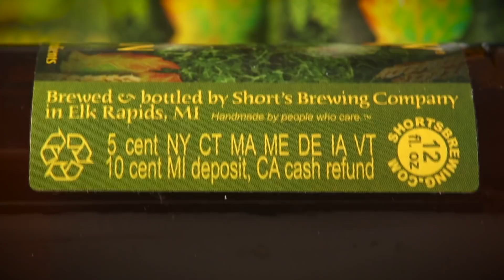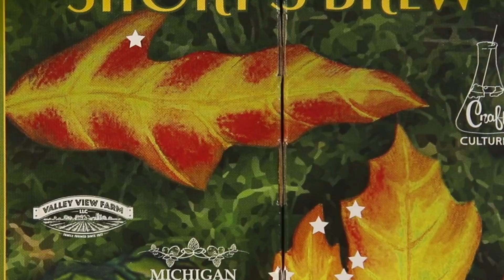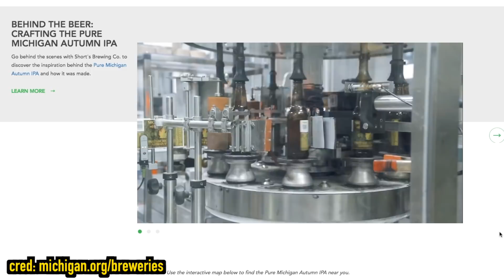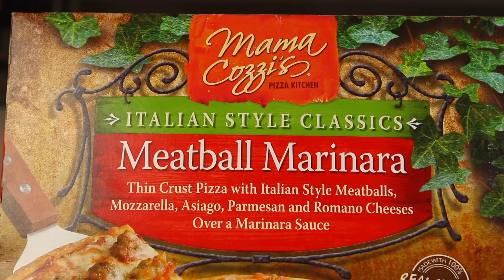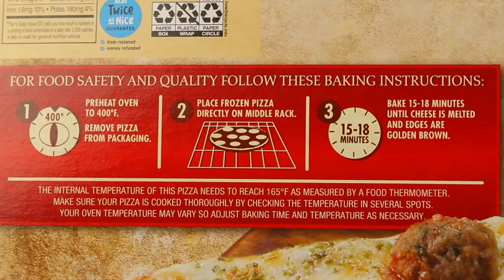Eating Mama Cozzi's Meatball Pizza with Short's Pure Michigan Autumn IPA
Short's Brewing Company's Pure Michigan Autumn IPA is ice cold and in our hands today for a sponsored ad video as they roll this delicious brew out across the state of Michigan. To soak up the hops? Some Aldi's Mama Cozzi thin-crust pizza. Pizza and beer on a Friday? Here we go.

MUSIC TODAY BY
Luftmensch - Goals
Sture Zetterburg - Gonna Have To Be Us

Dylan Sitts - Visitors
Ocean Jams - Outskirts
Dylan Sitts - Fake Busy

Rob G

Ryan Brown

David Beaudoin
Jessi Moths
Christopher Protain
William Tyler Finnell
Amanda Evans
Cindy Brown
Dimitri Kaye

Joe Watt
Matthew Albertson
Cedric Hurst

Dan Hunt
Alejandra Cervantes
Slippy Jones

Brian Houser
Orin Dix
Kevin Fandry
Derek and Carrie Doehrmann
Chuck Gordon
Elizabeth Rickard
Zako Ryan
Jeremy Nosser
Matt Leslie
Kourtny Basinger
Jacob Reed
Arthur Brown
MrVkng9099
Nick Wass
Kori Koschalk-Newmister
Debbie Ely
Cinny Hayes
Jackie Heroux
Ron Ely

Corey DeLaurentis
Mark Cook
Big Mitch
Sean Hanley
Chad Munson
Batman
Steven Carrington
Jimmy V
Michael Malone
James Smith
Tom Keller
Alex Nolly
CJ Moore
WonderMedia
Shay and Julie Moore
Dustin Anderson
Steven Berger
Joseph Rutherford
Steve Bradford
Matt McDaniel
Curtis Kolbe
Brian Yaczik
Chris Voss
Jeremy Walden
Justin E
Maggie Trendell
Lee Lawson
Matt Williams
Steven Edgell
Cassandra Hoop
Chris McKay
Thori
Juliet Bagel
Doug Clemann
Jason Jones
Christopher Haines
Dawnn Gray
Chris Michela
Eric Ely
Eric McCloskey
Rajen Savjani
Lewis Mobey
Michael Hopper

Michael Goodrich
Patrick Canale
Jason Harrison
Maggie Sue
Robert Johnson
Brian Finley
Drew Braston
Tom Wathey
Jewel M
Hansel Infante
Andrew Libby
Hannah-Elizabeth Morris
Walter Heller
Bill Barrett
Jon R
Anjelica Jesus
Michael Srock
Alex Kalogeropoulos
Bailey Medlin
Johnny Is
Andy Armstrong
Jen Anderson
David Cooper
Dewey Cole
Chris Gutierrez
Becky Kelly
Molly
David Jackson

Justin Tabor
Doug Hansen
Adam Ehlers
Robert Mattei
Randy Radabaugh
Brandon Long
Erin Bell
Toni Cooper
Tiffany Myton
Jeffrey Bowling
Colleen Maxwell
Masom Hamdeh
Justin Hazard
Amanda Harvey
Dean Diamond
Nearly Worthless
Jo Espanol
Josue Baez
Kyle Hopfensperger
It's Raining Babies
Joe Norskov
Gwen Williams
Ryan Birchett
Sean Levings
Michael Medhurst
David Trundle
Michael Sullivan
Scott Hinden
Matt Lewis